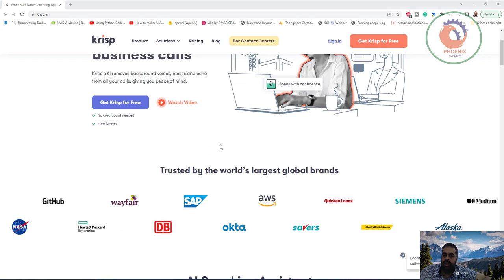تحدث بثقة في مكالمات العمل Krisp AI تزيل أصوات الخلفية والضوضاء والصدى من جميع مكالماتك ، مما يمنحك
❤️ روابط التواصل
✅ انستجرام